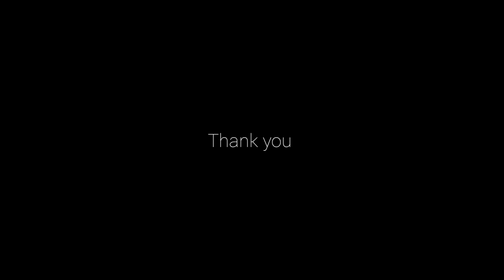റവകൊണ്ടൊരു 4 മണി പലഹാരം || SWEET RAVA FINGER || Easy Tips Kitchen